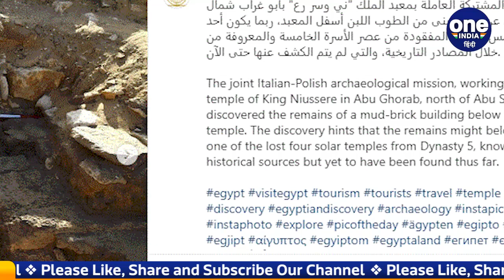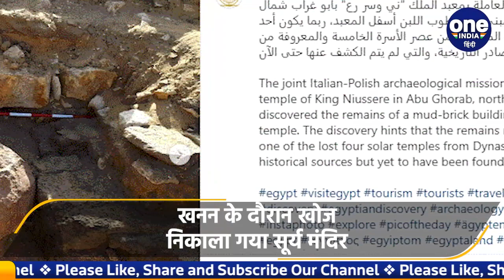Egypt में जमीन के नीचे से निकला प्राचीन 'Sun Temple'!, 4500 साल है पुराना | वनइंडिया हिंदी |*News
पिरामिडों के लिए मशहूर मिस्र में अक्सर आर्कियोलॉजिस्ट्स (Egypt archaeology) को हैरान कर देने वाली चीजें मिलती रहती हैं। अब आर्कियोलॉजिस्ट्स ने ऐसी ही दुलर्भ चीज की खोज की है, जिसे देखकर हर कोई हैरान है। आर्कियोलॉजिस्ट्स ने रेगिस्तान में दबे हुए 4,500 साल पुराने सूर्य मंदिर (Sun Temple)  को ढूंढ निकाला है। बताया जा रहा है कि यह मंदिर करीब 4500 साल पुराना है।